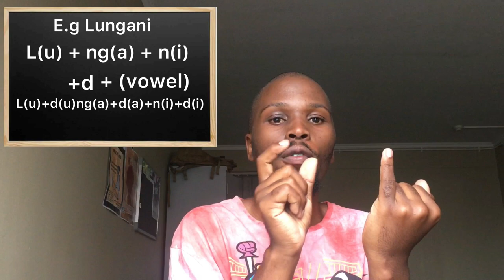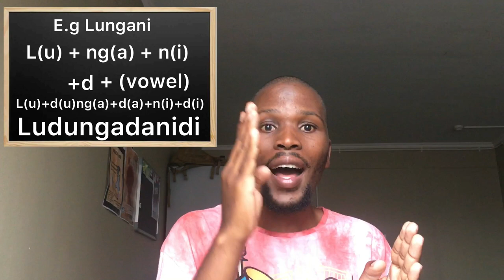Isdubada Lesson: Learn isdubada in 10 minutes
Isdubada Lesson: learn how to speak isdubada with your friend in just 10 minutes the easiest way! (@LunganiNdim)